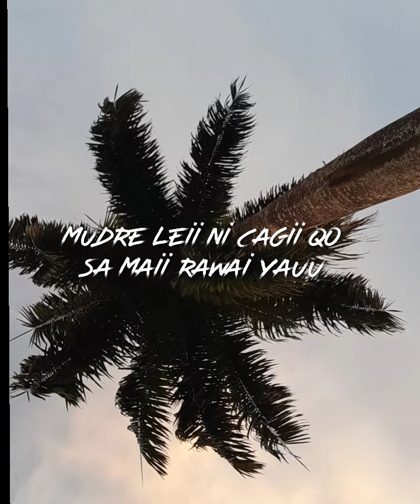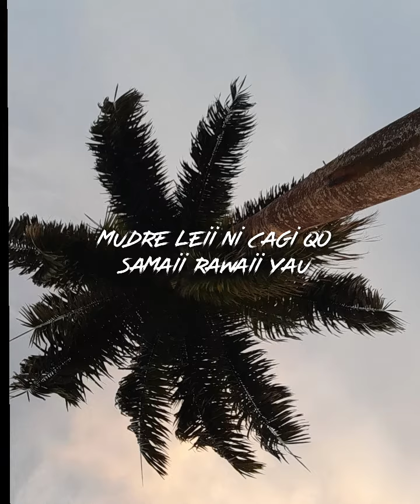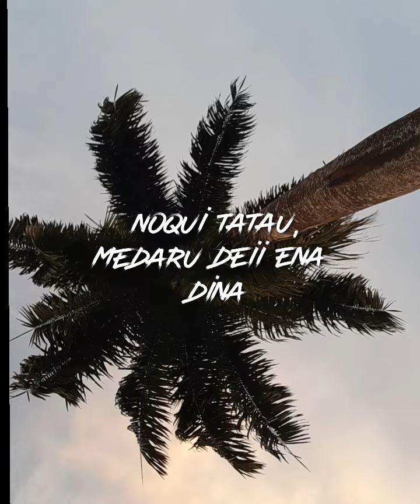VOQA KEI MUNIA - KINOCA (LYRICS) 2022